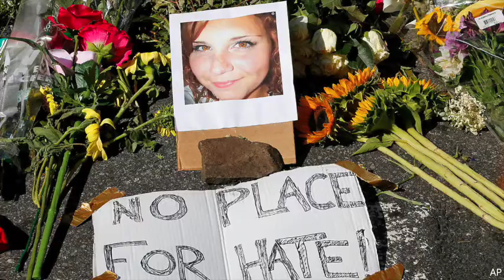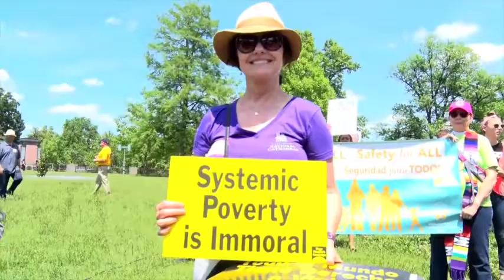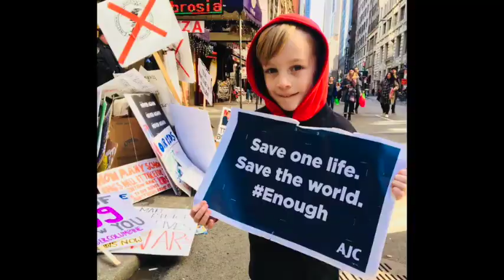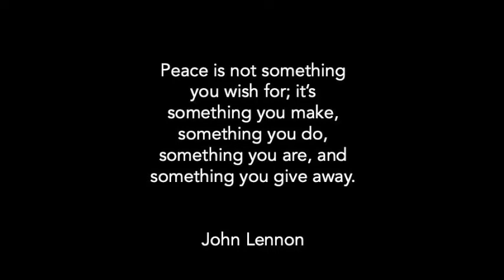Doves - Xavier Moll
Another goes, another dies...when will the doves fly?

You can find "Doves" by Xavier Moll on Spotify, iTunes, Apple Music